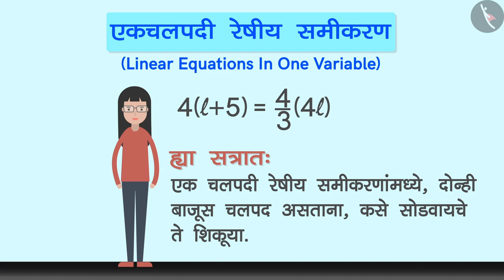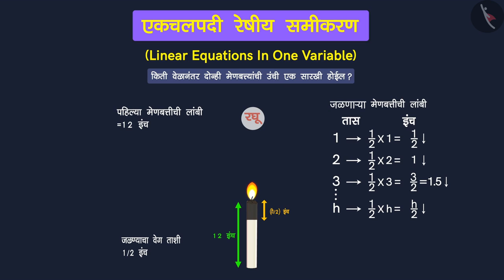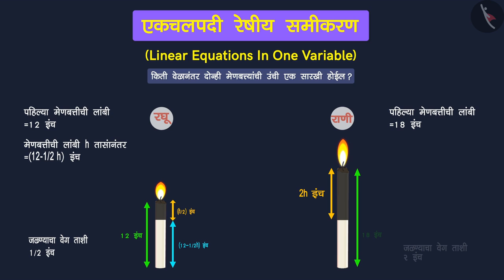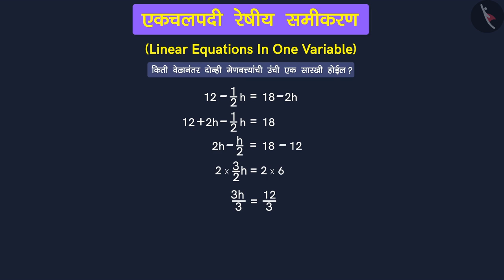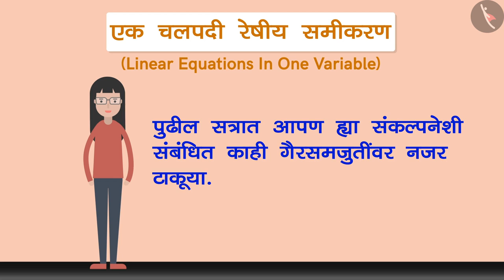एका चलातील रेषीय समीकरणांची उकल- भाग 2|Part2/3|Solving Linear Eqns in 1 variable|Marathi|Class 8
एका चलातील रेषीय समीकरणांची उकल- भाग 2|Part2/3|Solving Linear Eqns in 1 variable|Marathi|Class 8 | एका चलातील रेषीय समीकरणे | कक्षा 8 | NCERT | एका चलातील रेषीय समीकरण

Solving Linear Eqns in 1 variable | Linear Equations in One Variable | Grade 8 | NCERT | Linear Equations in one variable

Welcome to part 2 of Solving Linear Eqns in 1 variable. In this video, we will discuss various examples of Solving Linear Eqns in 1 variable.

Part 1 :
Part 3 :